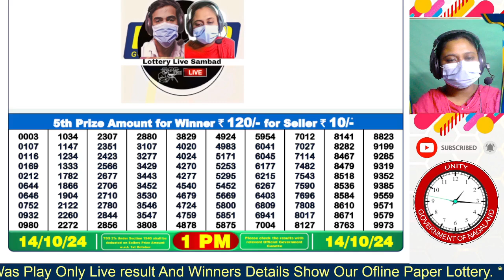NAGALAND DEAR LOTTERY SAMBAD MORNING 1 PM RESULT TODAY 14.10.2024 LOTTERY RESULT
Nagaland State Lottery Live Result 1:00 PM dear result 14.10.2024 Dear lottery is an offline paper lottery which is run by the government of Nagaland State Lotteries.

nagaland lottery
lottery sambad
nagaland lottery video